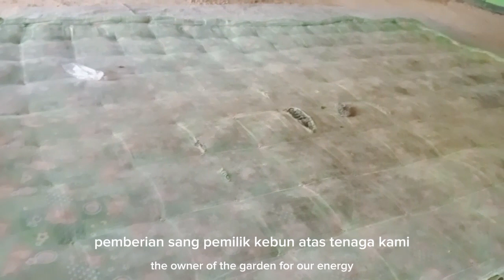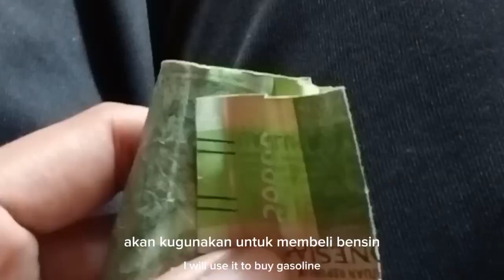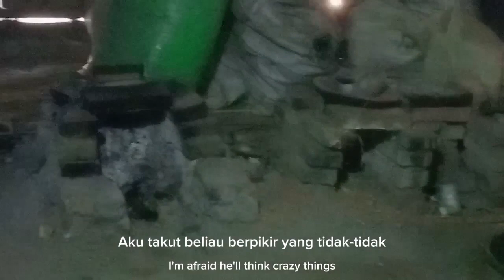CERPEN SEDIH GUBUK REOT PENUH HARU || FURGAL LIVING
Dairy kisahku part 1

Aku seorang gadis desa yang hidup sederhana jauh dari kata kemewahan ya karena tak lain aku lair dikeluarga yang sederhana dan banyak kekurangan namun meskipun begitu aku tetap bersyukur diberikan orang tua yang sangat sayang sama anaknya meskipun mereka tidak punya banyak materi